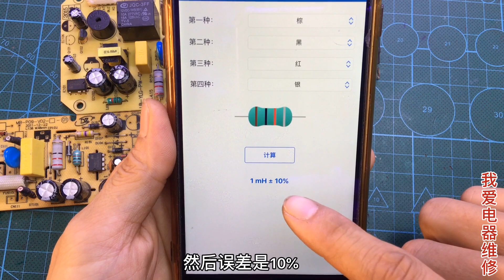色环电感如何识别？如何判断好坏？原来用手机一看就能快速知道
我们的视频是为了为观众提供有价值的内容，绝对没有任何违规行为。 非专业人员请勿直接操作！